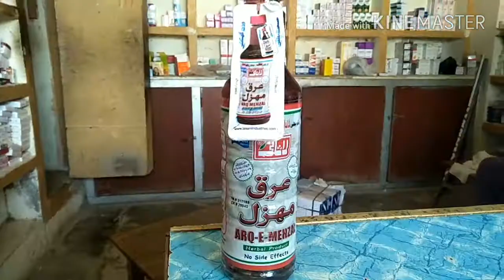Wazan kam krne ki khas medicine||100% NATURAL ILAJ||no side effect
Lasani ki arq e mehzal 100% natural product herbal unani medicine, wazan kam krne ki khas medicine aur dawa hai.

1. how to use arq e mehzal for weight loss

2. arq e mehzal agha

3. arq e mehzal ingredients in urdu

4. arq e mehzal benefits in urdu

5.arq e mehzal review

6.arq e mehzal dosage price side effects